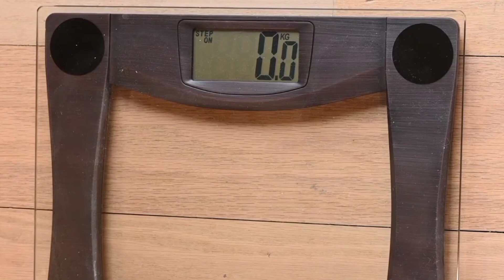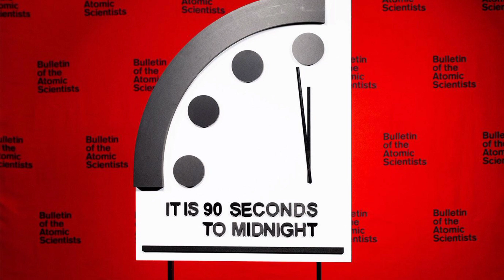Facts Around the World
In this video, I will share 10 Interesting FACTS around the world that you may never know. This video can be very interesting to you if you want to know about AMAZING WORLD FACTS or SHOCKING FACTS ABOUT THE WORLD. Whether you want to learn about the world or just get entertained and aware, this video has it all.

Musician: @iksonmusic